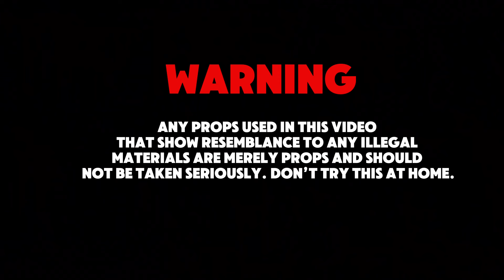Episodio 11 - Narcomedia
En el impactante episodio 11 de Narcomedia, El Patrón y Trippin caen en manos de Gallo y su compañero, agentes encubiertos de la DEA. Chepe y Elena analizan lo sucedido en casa de La Matrona, mientras Armando Bareto, perdido en sus pensamientos, se encuentra con dos amigos que solo aumentan su confusión. Además, El Químico llega a ayudar a Chepe con un problema inesperado. ¡No te lo pierdas!